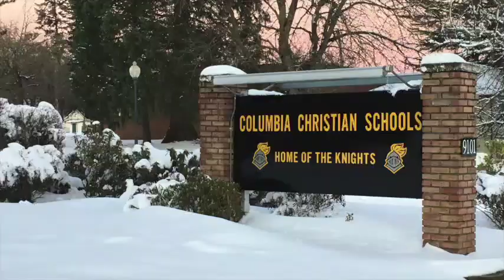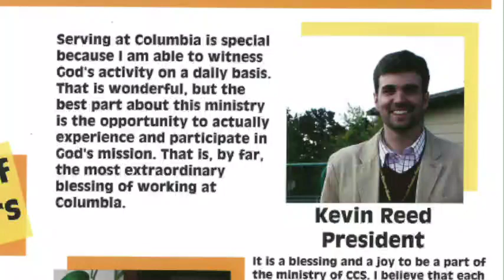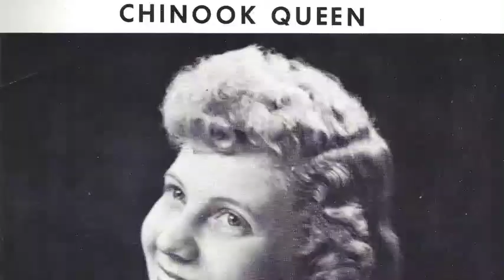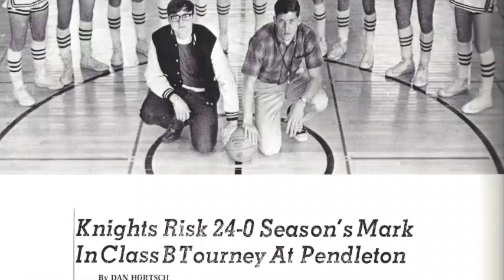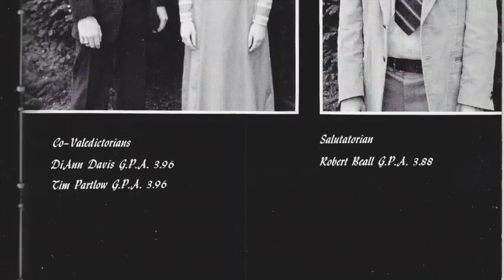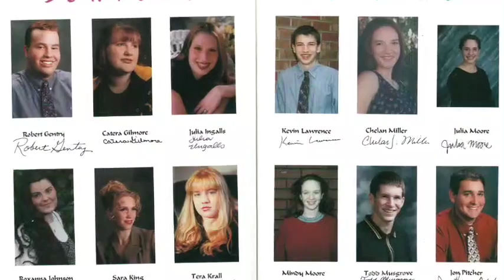Columbia Christian est. 1947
Columbia Christian School celebrates 70 years in Christian Education